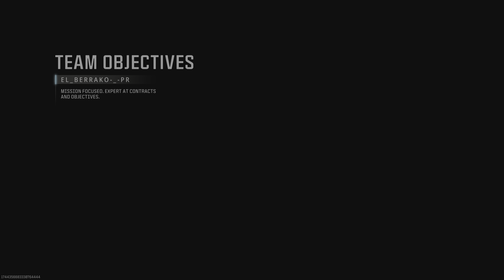Call of Duty_2024 cargando al tal Thunder y al tal Zeul ese